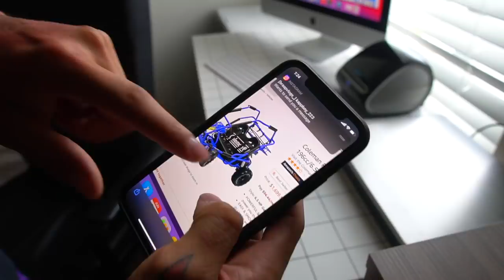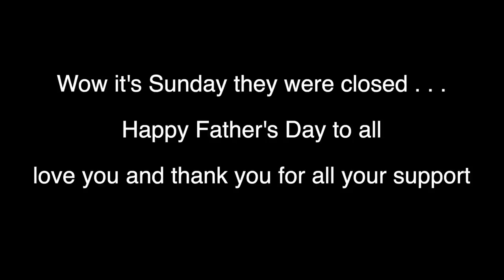BUYING THE CHEAPEST GO KART OFF AMAZON ! ( $1800 DOLLARS ) | BRAAP VLOGS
( In todays vlog we are buying the cheapest go kart on amazon lets see how this works ! )
** MUST WATCH **

WIN PRIZES !
2. COMMENT ON EVERY VIDEO !
3. LIKE EVERY VIDEO !